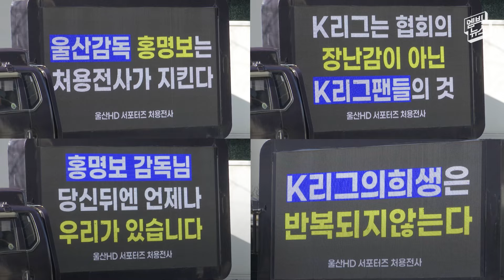'축구대표팀 감독 1순위?' 홍명보 "옛날 생각도 나고..많이 불편했다"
공석이 된 축구대표팀 감독 '후보 1순위'로 이름 오르내리는 홍명보 울산 감독이 솔직한 심정을 토로했습니다.